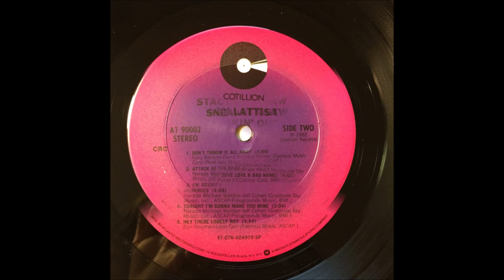Stacy Lattisaw - Memories (1982) [HQ]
* Do quarto álbum de estúdio "Sneakin' Out" da cantora norte-americana Stacy Lattisaw, lançado em 22 de julho de 1982, Lattisaw tinha 15 anos na época deste lançamento.

♫♫♫ Memories ♫♫♫

Pictures from that funny machine
I take them from the wall
Can't believe your smile doesn't mean

Empty out that dusty old drawer
Throw it away
I don't need to cry anymore
Over yesterday

Memories are all I have of you
Memories are all I have

Thought I had a future with you
Got the past instead
Took a dream and tore it in two
With the words you say

See them everywhere
The little things you brought me
The secrets that we share
Come back to haunt me, back to haunt me

Ooh, memories are all I have of you

Ooh, hoo, memories are all I have of you